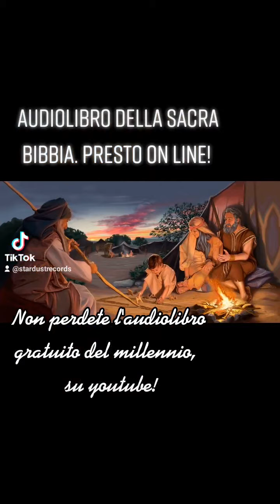In uscita l'audiolibro della GENESI.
Ho finito di registrare l'audio-libro della Genesi.
Appena possibile, sarà on line sul canale youtube. Con colonna sonora originale e quadri d'autore.